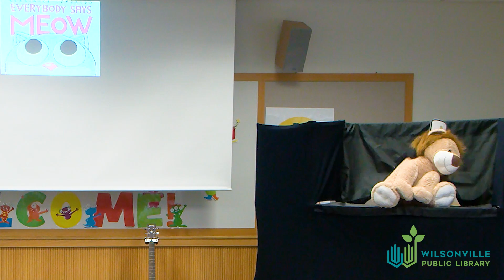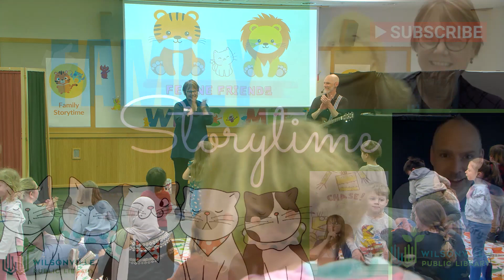Family Storytime : Feline Friends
Join our storytellers Brad and Jo for a lively storytime streaming from the Wilsonville Public Library each week on Thursdays at 10:30am.

Current Programs
Toddler & Baby Time: Tuesdays at 10:30am and 11:15am at the Wilsonville Library
     Streaming on YouTube  Tuesdays at 10:30am
Family Storytime : Wednesdays and Thursdays at 10:30am at the Wilsonville Library
     Streaming on YouTube  Thursdays at 10:30am